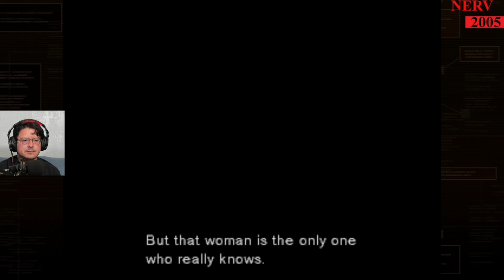Metal Gear Solid - Part 10 - Gray Fox!!!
Welcome to my Let's Fail-tacular journey through the stealthy and suspenseful world of Metal Gear Solid for the PSX. Get ready for an espionage adventure filled with questionable stealth tactics, accidental alerts, and perhaps a few moments where Snake’s legendary coolness is hilariously compromised.

In this episode, witness my extraordinary talent for navigating the high-security facility of Shadow Moses Island as if I’m trying to infiltrate a birthday party without an invitation. Solid Snake on a covert mission? More like a clumsy intruder led by someone who thinks “stealth” means “make as much noise as possible.”

Prepare for my attempts at mastering Snake’s arsenal of gadgets and weapons, where I might just throw a chaff grenade at the wrong moment, turning every stealth encounter into a cacophony of unintended chaos. Cardboard boxes, SOCOM pistols, or perhaps a moment of confusion as I accidentally use a ration in the middle of a firefight – expect the unexpected.

Join me as I face off against the elite members of FOXHOUND, deploying combat strategies that could be described as “innovative” or “completely unorthodox.” Avoiding enemy detection? I prefer the “running into the open and hoping for the best” approach.

And don’t miss my thrilling interactions with the game’s intricate plot and memorable characters. I’ll interpret the dramatic codec conversations and cinematic moments as if I’m auditioning for a spy thriller with a comedic twist.

Metal Gear Solid is a groundbreaking stealth action game, and I’m here to add a touch of unintentional humor to Snake’s iconic mission. It’s like saving the world from nuclear threat with a strategy that involves a lot of trial, error, and the occasional panic button press.

So, equip your night-vision goggles, ready your tranquilizer darts, and get ready to watch a gaming enthusiast navigate the cold corridors of Shadow Moses. Welcome to Metal Gear Solid – Where Stealth Meets Stumbles, Mistakes Abound, and Victory Awaits!